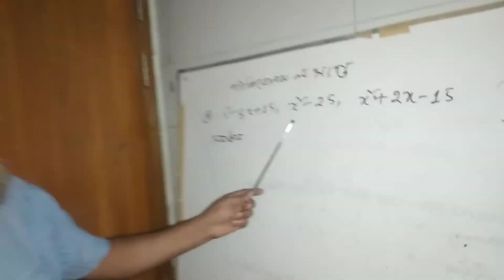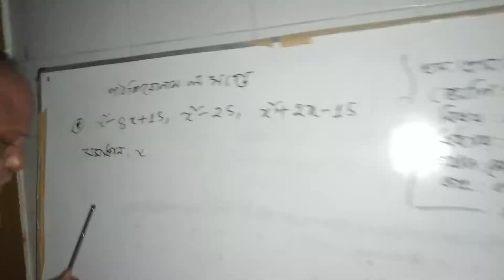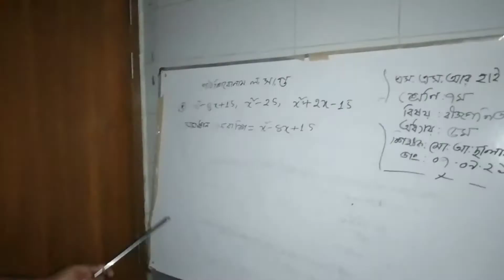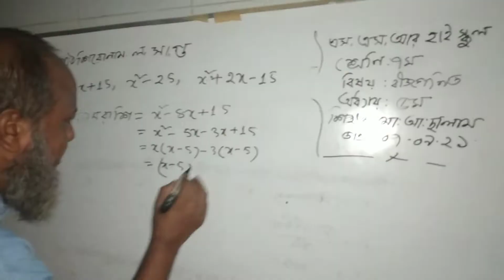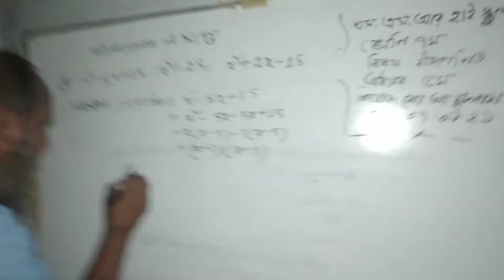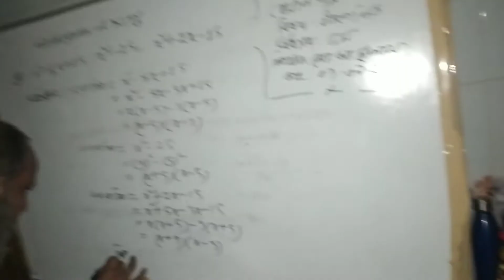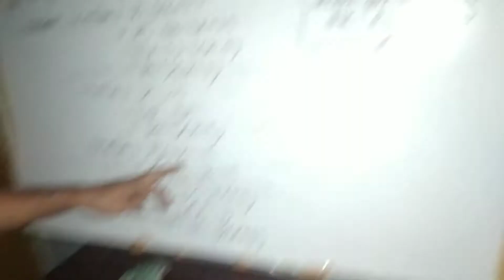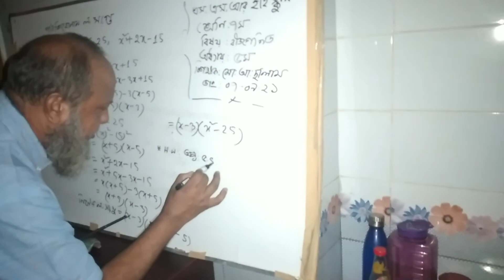Math, Class 7